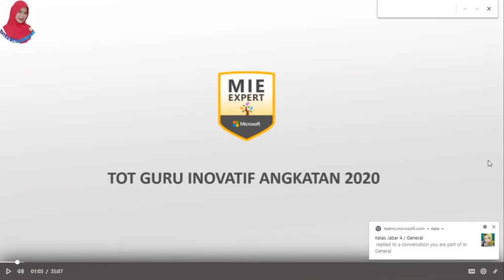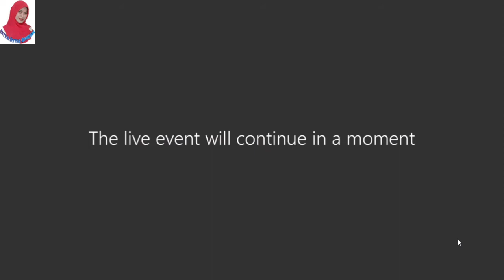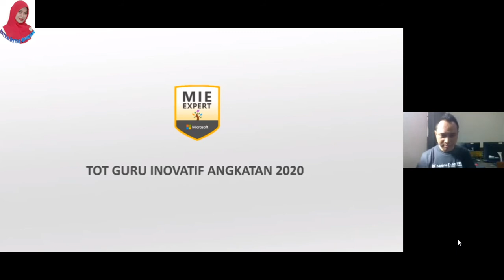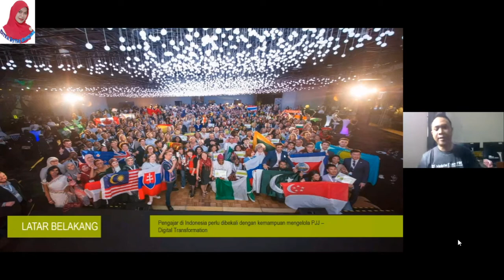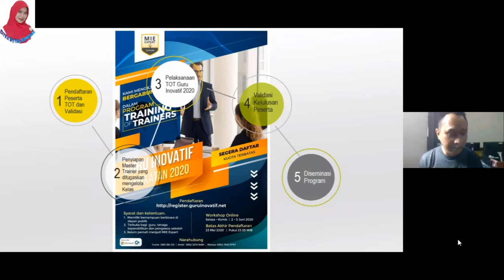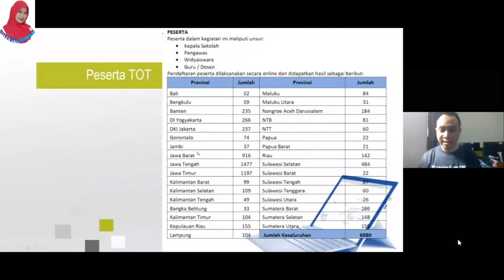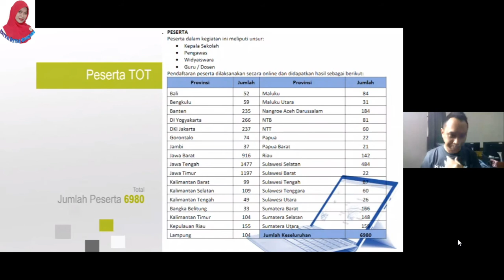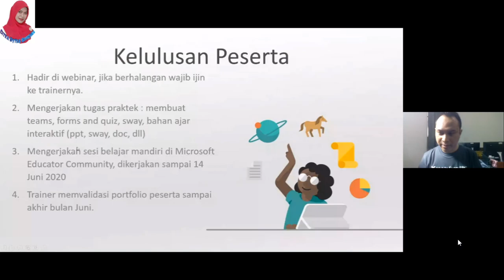Grand Opening TOT Microsoft Office 365 Tahun 2020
Microsoft mlakukan pelatihan  TOT Microsoft Office 365 Tahun 2020